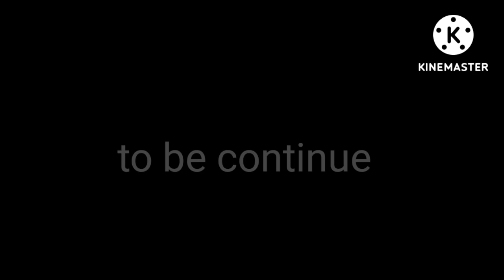sada sur trailer